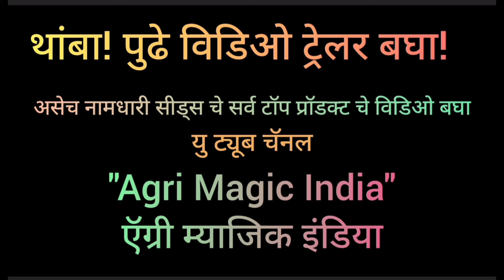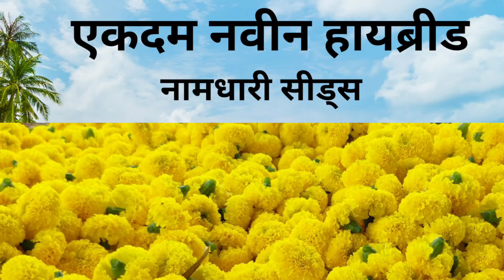सुंदर मुलाखत, नामधारी सीड्स 👌विशेष शेती!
Smart Sheti with Smart Yellow! Highly tolerant to diseases and high yielders @ Agri Magic India!

Cintact for more details

This is the agriculture farming YouTube channel & you are watching “Agri Magic India” a simple Agriculture.
This channel will benefited to farmers for selecting the excellent vegetable hybrid/variety for their commercial farming

Thanks!

नमस्कार शेतकरी मित्रांनो / भावांनो
मला आशा आहे की तुम्हाला व्हिडिओ आवडत असेल आणि तुम्हाला भाजीपाला वाण निवड करण्याकरिता नक्कीच उपयोगी येत असेल. योग्य वाण निवड आणि उत्तम नियोजन असल्यास कमी जागेत ही चांगले उत्पन्न घेता येऊ शकते

वाणा  बद्दल माहिती शेतकऱ्यांच्या प्लॉट च्या आधारे दिलेली असून स्थळ, हवामान, मशागत या नुसार बदल होण्याची शक्यता नाकारता येत नाही त्यास चॅनल जबाबदार राहणार नाही

 💐 कृपया युट्युब चॅनल सबस्क्राईब आणि लाईक करायला विसरू नका * ऍग्री मॅजिक इंडिया*

धन्यवाद!